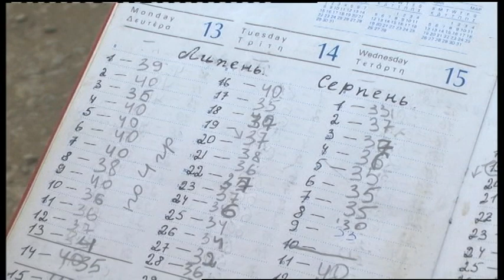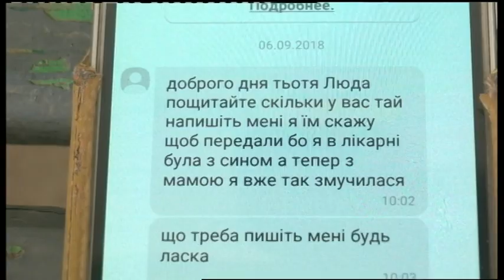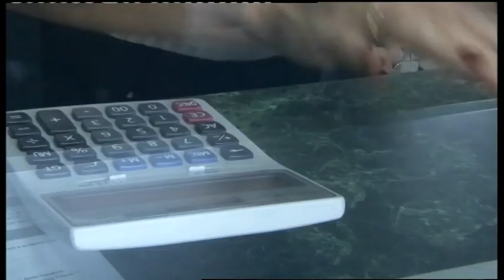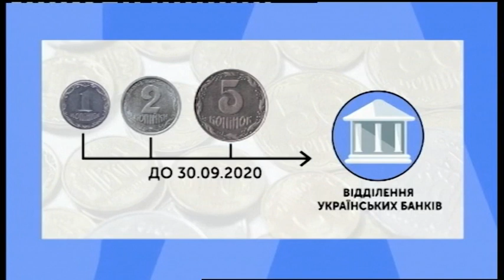01.10.2019. Новини. 13:30